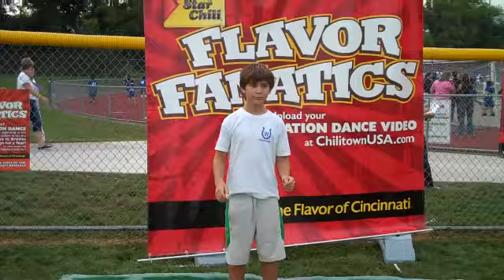Flavor Fanatic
Alex Tamarko